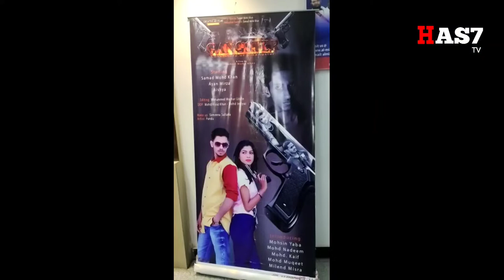Young danamic handsome sushun Singh anchor k Sath aaj gangster movie k trailer realise 14th Februar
Young danamic handsome sushun Singh anchor k Sath aaj gangster movie k trailer realise 14th February ko Hyderabad chichora youtube per relise hongi ye family entertainment movie hai aur aaj ye movie ka tralilor 7.pm ko youtube per relise hai Hyderabad chichora youtube chief guest imran immi and saba Khan Rukhsar fatima